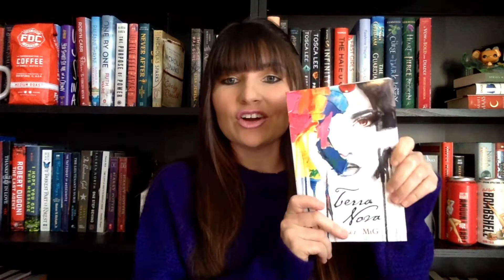Terra Nova by MtG Review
Terra Nova by MtG is a fantasy/paranormal novel. It centers around Evangeline. She is an average teenager who goes to school, has two best friends Val and Cynthia, and reluctantly attends parties. But Evangeline suffers from a mysterious illness, and no doctor can confirm a diagnosis. She gets extreme abdominal pain that results in her having to go to the hospital repeatedly.

After a severe episode from the pain that causes what doctors think to be a mini stroke, Evangeline is diagnosed with a rare genetic blood disorder. Her health begins to suffer from it more and more. It is then amid this Evangeline stumbles upon a doorway that leads to another world. She dares to go through it and learns now she is unable to return to Earth. Now, Evangeline is stuck in Terra Nova with Cynthia among vampires. Back home, her brother Raffael and her best friends scramble to figure out where Evangeline went. Will they figure out the government is behind her disappearance? Will they be able to bring her back? Little do they know, it all comes down to one person.

Want to see another book reviewed? COMMENT which book you'd like to see me review next.